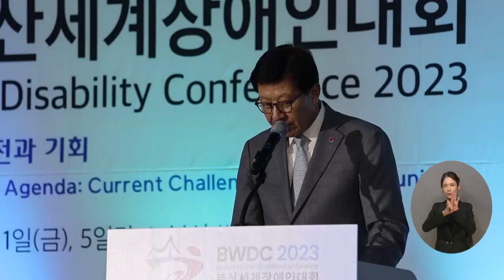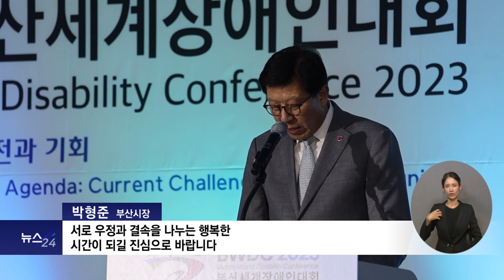복지TV뉴스24 _ ‘지구촌 대전환, 그 도전과 기회’ 2023부산세계장애인대회 / 2023.08.10